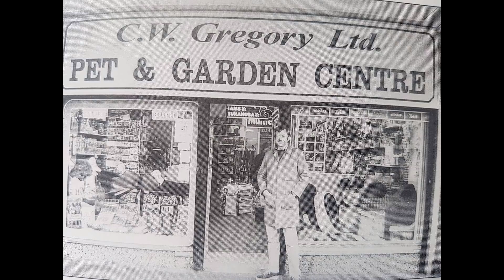Remembering places from our youth